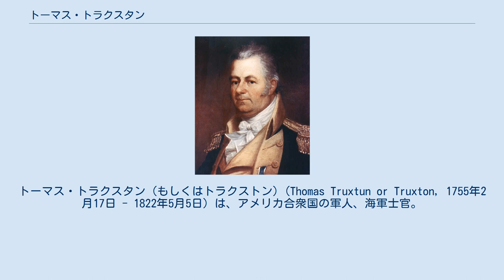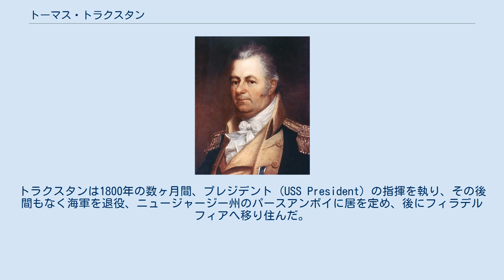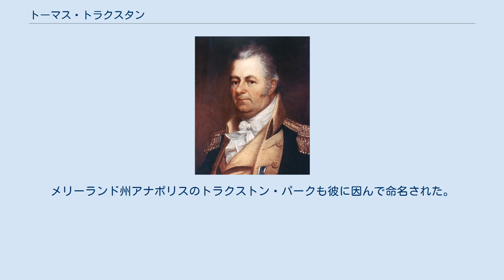トーマス・トラクスタン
トーマス・トラクスタン（もしくはトラクストン）(Thomas Truxtun or Truxton, 1755年2月17日 - 1822年5月5日) は、アメリカ合衆国の軍人、海軍士官。
最終階級は代将。
 トラクスタンはロングアイランドのヘムステッドの近くに生まれる。
12歳でイギリスの商船ピット (Pitt) に乗り組むまで、正式な教育はほとんど受けたことがなかった。
しかしながら20歳までに彼の才能は開花し、自らの船、アンドリュー・コールドウェル (Andrew Caldwell) を指揮するようになる。
アメリカ独立戦争の間、彼は私掠船を指揮し、コングレス (Congress) 、インデペンデンス (Independence) 、マーズ (Mars) 、セント・ジェームズ (St. James) といった船の指揮を執った。
この時期、彼は敵艦を数多く拿捕し、一度も苦杯をなめることはなかった。
 戦後、彼は海運業に戻り、12年間働いた。
1786年には中国との貿易を行った最初のアメリカ船を指揮した。
その船カントン (Canton) はフィラデルフィアを拠点として活動した。
 トラクスタンは1794年に合衆国海軍で大佐に任命され、フランスとの擬似戦争ではフリゲートのコンステレーション (USS Constellation) の指揮を執った。
以前彼はサイラス・タルボットと共にコンステレーションの建造工事を監督し、階級論争の後ワシントン大統領によって艦長に任命された。
トラクスタンは代将に昇進し、大きく成功した。
彼の勝利の内最も有名なものはフランス軍のフリゲート、L'Insurgenteの捕獲であった（USSコンステレーション対ランシュルジャント）。
それはトラクスタンを当時の英雄に祭り上げた。
 しかしながら、この期間にトラクスタンはリチャード・デイルと共に階級論争に関わった。
トラクスタンは1800年の数ヶ月間、プレジデント (USS President) の指揮を執り、その後間もなく海軍を退役、ニュージャージー州のパースアンボイに居を定め、後にフィラデルフィアへ移り住んだ。
彼は第一次バーバリ戦争が始まると1801年に軍に戻るよう要請されたが、これを拒否し完全に引退した。
 トラクスタンは1810年に合衆国下院議員に立候補したが落選し、1816年にフィラデルフィア郡の保安官に選出、4年の任期を務めた。
彼はまた当時有名となった数冊の本を発行した。
その内容は航法および海軍戦術についてのものであった。
トラクスタンは死後クライスト・チャーチ墓地に埋葬された。
 何隻かの海軍艦艇が彼に因んでトラクスタンと命名された。
また、ニューヨーク州トラクスタンも彼に因んで命名された。
ワシントンD.C.には以前、トラクスタンに因んで名付けられたトラクストン・サークルという名のロータリー交差点が存在したが、現在は撤去され近くに地名としてその名を残している。
メリーランド州アナポリスのトラクストン・パークも彼に因んで命名された。